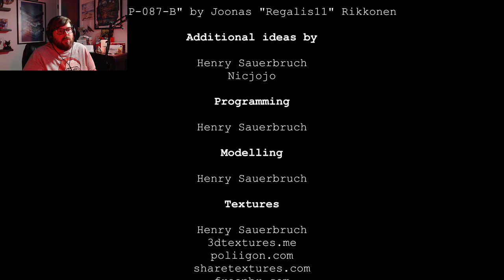This is no stair way to heaven... | SCP Finale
This is it folks after  over 300 flights of stairs (when you include the fails) we've come to our final episode of SCP-087-B. Can we escape from the literal belly of this beast?